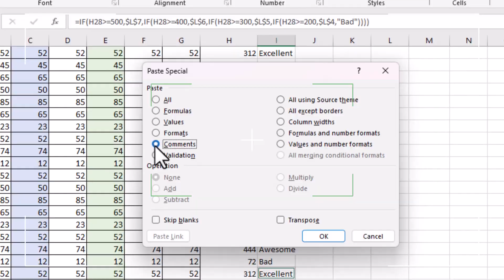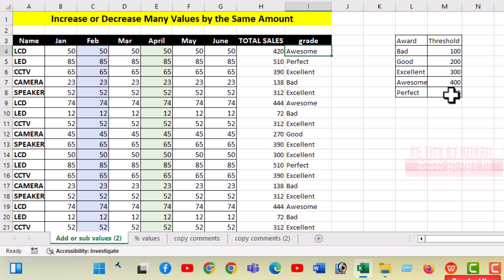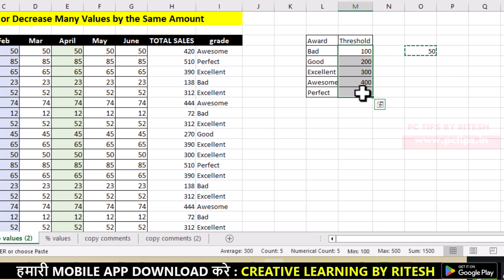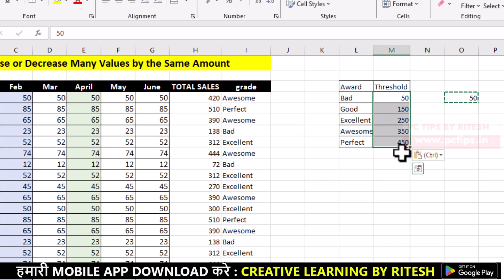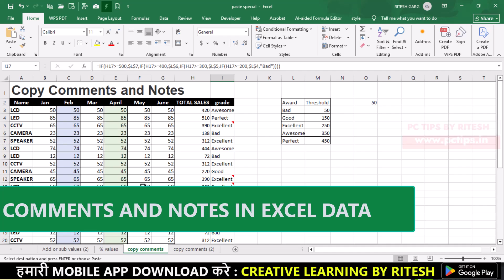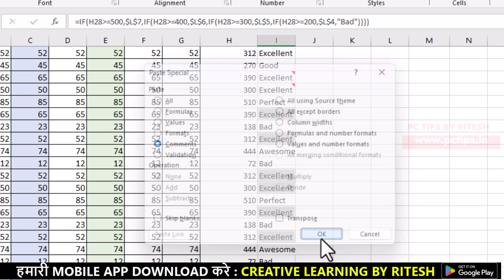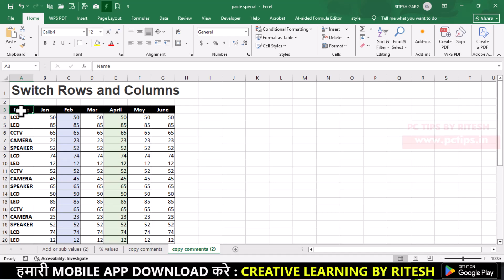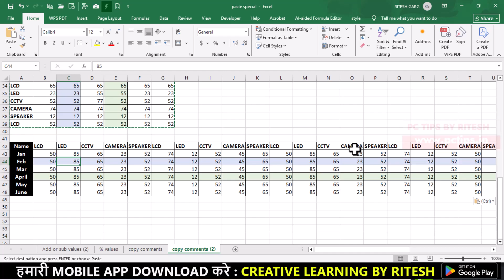4 EXCEL 👉 PASTE SPECIAL TIME SAVING TRICKS FOR OFFICE USE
Tdoay we will learn 4 powerfull MS Excel Paste Special tricks !! that will help you in office work, all tips are time saving and helps you work faster and smarter in excel, as a beginner or an advance user you will find shortcuts super useful

📌 App Kya Seekehge
👉 Paste Special : Values, Substract values without formulaes
👉 Multiply/ Divide values without formulas
👉 Transpose data instantly

Master these Paste Special techniques and impress your boss with you excel skills !!!

asha karte hai aapko video pasand aayegi aur informative bhi lage gi